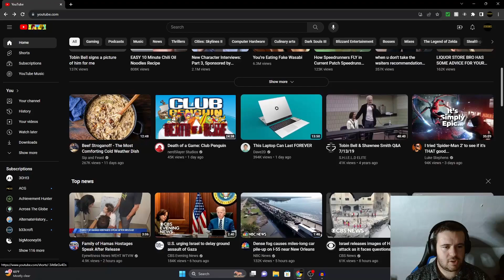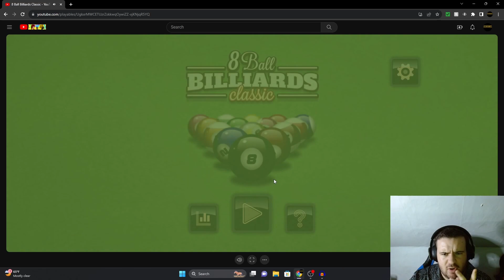I played 8-ball pool on YOUTUBE!!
Was so excited to have found playable video games on YouTube I immediately just started recording!

Check out my Scarefest series that I've got going on for October 2023